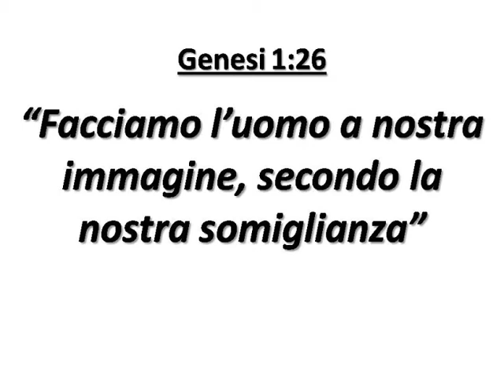Da dove viene Gesù?